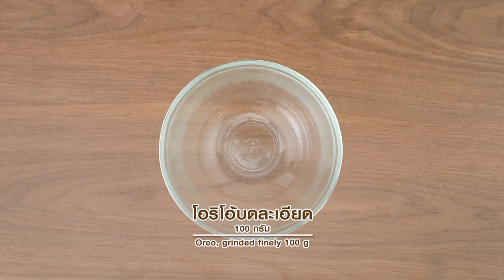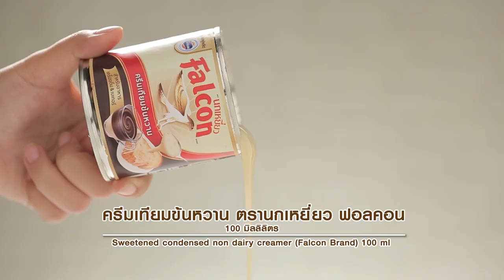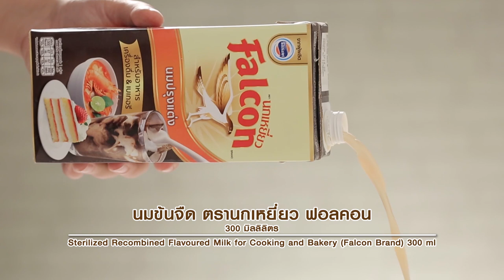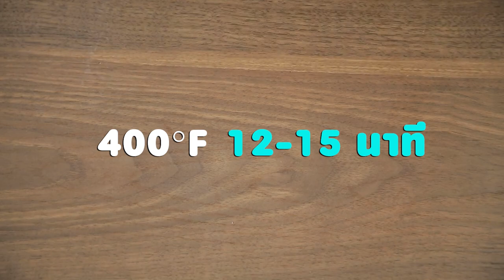รายการ "อดเปรี้ยวกินหวาน" อ.ยิ่งศักดิ์&ครอบครัว ขอเสิร์ฟความอร่อย EP.139 [1/3]